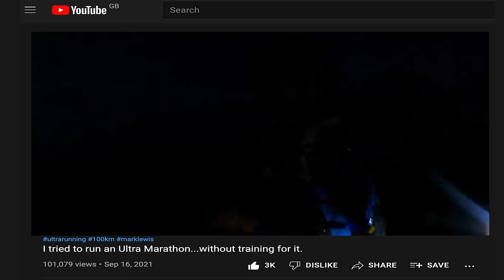Obese Jogger to Running Ultra Marathons | 5 TOP TIPS for running heavy